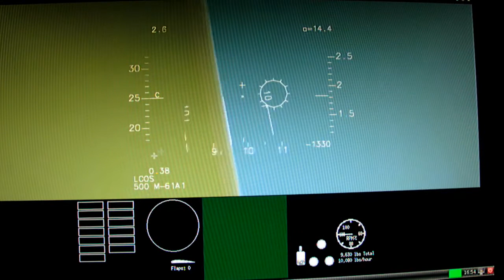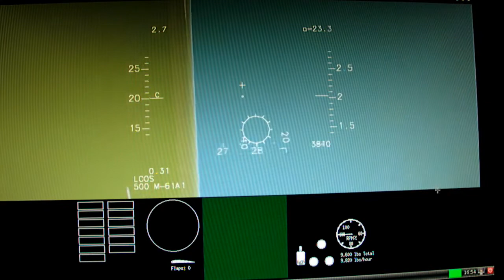Air Combat Simulator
Air Combat Simulator running on the Raspberry Pi. Part of the Debian "Wheezy! games collection.